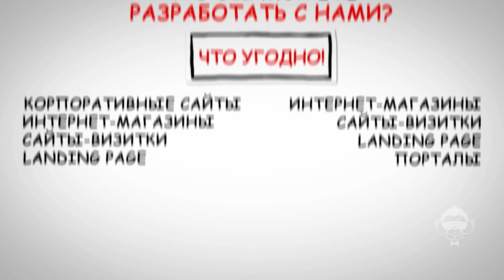2D анимационный ролик для маркетингового агентства "Келевро"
Заказать видеоролик, заказать видеорекламу. Студия видеодизайна